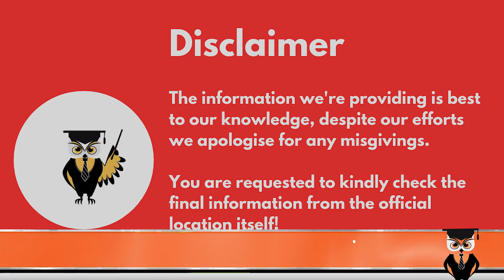Bennett University Noida | Admission | Eligibility | Campus | Fees| Courses| Placements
Hello Everyone
This Video Explains Bennett University Noida